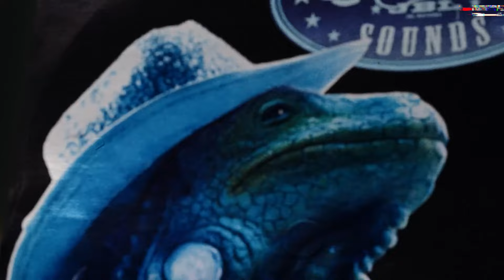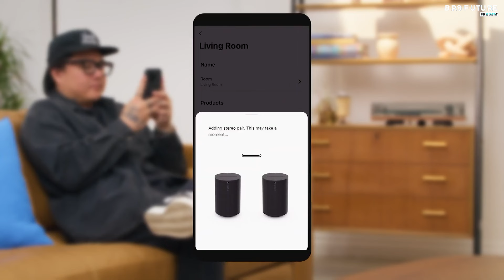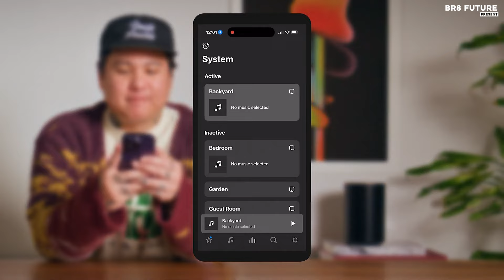Best Smart Speakers 2024 🔊🏠 Reviews & Buyer's Guide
Portions of footage found in this video is not original content produced by Br8 Future. Portions of stock footage of products was gathered from multiple sources including, manufactures, fellow creators and various other sources for visual reference only.  If you have any issue with the content or something belongs to you, and you want it to be removed, please do not hesitate to contact us at We will delete it within 24 hours

Links to the Best Smart Speakers 2024 are listed below. At Br8 Future, we've researched the Best Smart Speakers 2024 on Amazon saving you time and money.

Number 5. JBL Authentics 500

Number 4. Sonos Five

Number 3. Bang & Olufsen Beosound A1 2nd Gen

Number 2. Sonos Era 300

Number 1. Sonos Era 100

Looking for the ultimate sound upgrade? Dive into the world of the "Best Smart Speakers 2024"!  Explore the top-notch technology that's revolutionizing home audio. From immersive sound quality to seamless smart home integration, these speakers will blow your mind. Get ready to elevate your listening experience and transform your space into a hub of entertainment and convenience. Tune in now to discover the future of sound!

and that's where our guide to the Top 5 Best Smart Speakers 2024, you can buy for this year comes in. As always all the links to products you'll find in the description below and let us know in the comments which tech-related topics you'd like to see in our next videos!

Hope you enjoyed my Best Smart Speakers 2024 video.